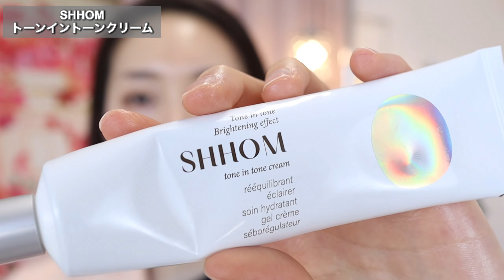【Qoo10初売りセール】これ買って‼️大絶賛🔥本気で良い韓国コスメおすすめ🥹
1/5からQoo10初売りセールが開催します🎍🐇
Qoo10初売りセールで買うべき韓国コスメおすすめをご紹介❤️🤍冬は乾燥肌になって、敏感になりやすい💦肌荒れや毛穴に悩む方も多いですよね✨最近私がガチで愛用してる韓国コスメを厳選したよ‼️肌がツヤ肌になって、どんどん美肌になる！スキンケアは美肌の基礎だけど、メイク前のスキンケアは特別🥰💓この韓国スキンケア〜ファンデを使うだけで、自分の肌に自信が持てる事間違いなし🥹‼️🔥ツヤ肌&美白になってもっと自分の肌を好きになろー😊🫰🏻

CKDは1/6までコラボで特別セットを発売中

SHHOMコラボも1/6まで！

リセチカ　NINE特別セット発売中1/15まで

00:00 Qoo10初売りセール買うべき
00:40 早く買って！今1番な化粧水
01:58 敏感肌は使うべき！鎮静◎美容液
03:50 ベースメイクの仕上がり変わる！
04:42 美容液のようなUV
05:34 毛穴もカバー⁉︎トーンアップクリーム
06:47 今買うべきクッションファンデ
09:42 ツヤツヤフィクサー